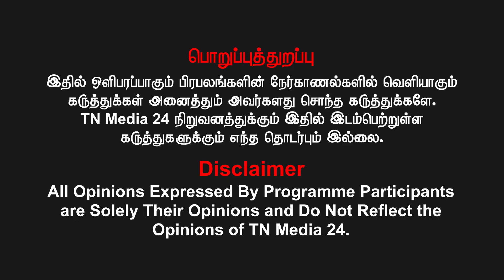என்ன செய்ய போகிறது தமிழ்நாடு ? | அருணபாரதி விளாசல்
வெல்க தமிழ்!